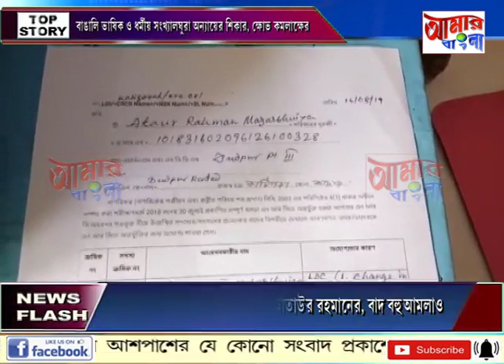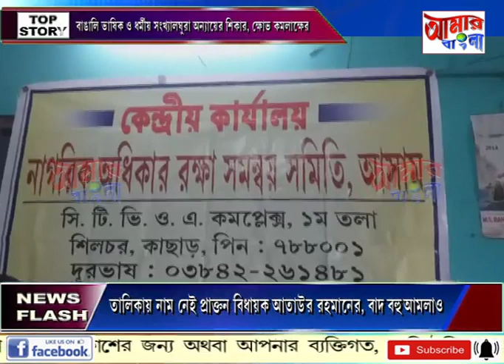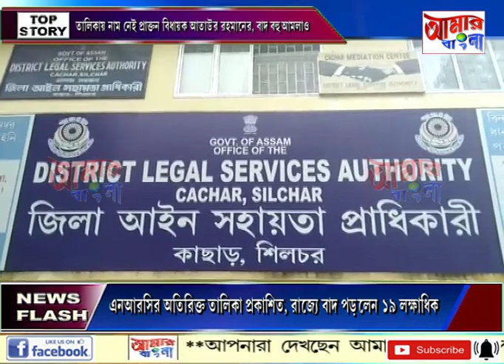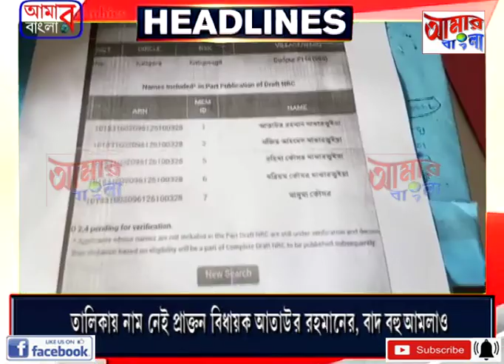# NEWS # 31 08 19